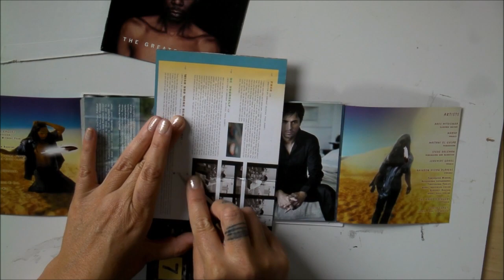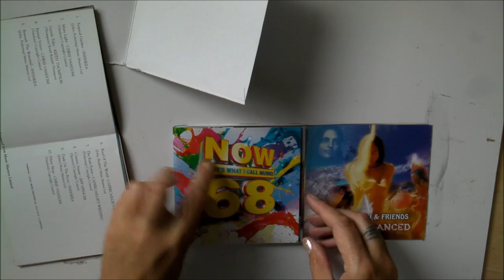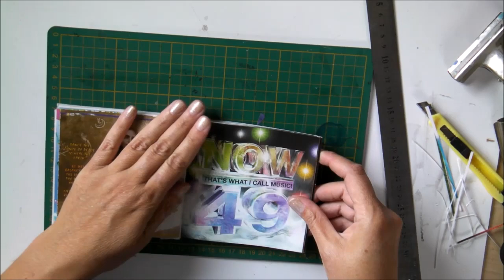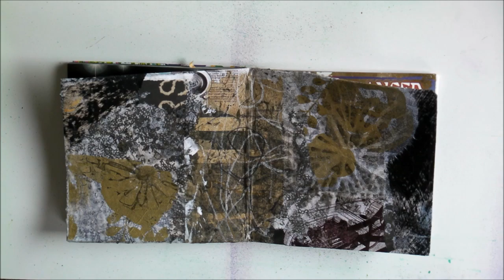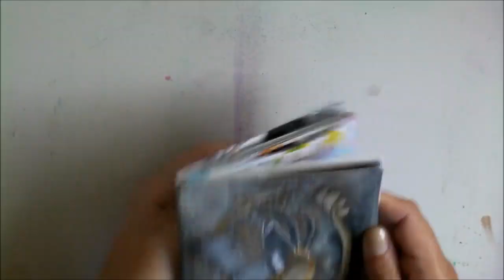Mixed Media Collage Journal | Upcycled Cd Covers